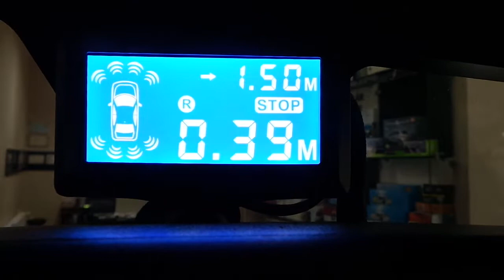Jeep Rubicon wrangler Cenmax ön ve arka park sensör uygulaması